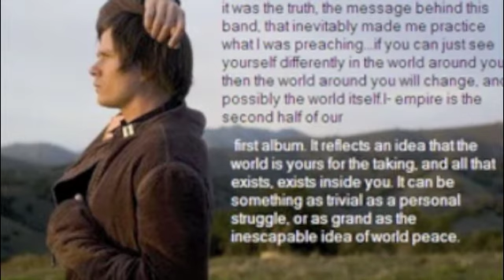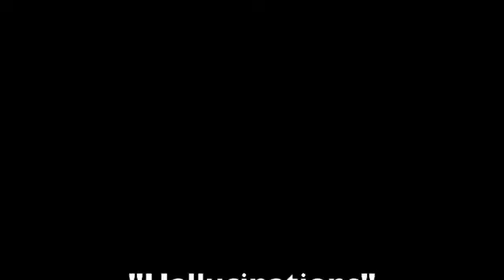Hallucinations - Angels and Airwaves New Single!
The new single from AVA. sadly Im not the first to upload it, but at least i included a kickass slideshow of tom to go with it :) LOVE